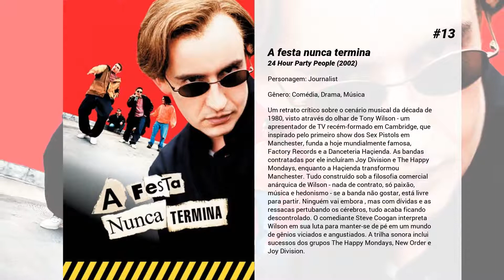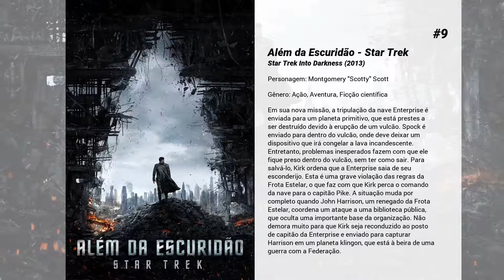Os melhores filmes de Simon Pegg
Lista de Os melhores filmes de Simon Pegg

15. Scrat's Continental Crack-Up

14. Grindhouse
"Grindhouse" foi realizado por Quentin Tarantino e Robert Rodriguez como uma homenagem aos filmes baratos de horror e suspense exibidos em programa duplo nos cinemas de bairro (apelidados "grindhouse"), durante os anos 70 e 80.  O longa é composto de dois filmes que satirizam elementos destas produções antigas: "Planet Terror", dirigido por Rodriguez, mostra rebeldes lidando com zumbis enquanto enfrentam militares; e "Death Proof", dirigido por Tarantino, traz um dublê misógino que usa seu carro para matar pessoas.

13. A festa nunca termina
Um retrato crítico sobre o cenário musical da década de 1980, visto através do olhar de Tony Wilson - um apresentador de TV recém-formado em Cambridge, que inspirado pelo primeiro show dos Sex Pistols em Manchester, funda a hoje mundialmente famosa, Factory Records e a Danceteria Haçienda. As bandas contratadas por ele incluíram Joy Division e The Happy Mondays, enquanto a Haçienda transformou Manchester. Tudo construído sob a filosofia comercial anárquica de Wilson - nada de contrato, só paixão, música e hedonismo - se a banda não gostar, está livre para partir. Ninguém vai embora , mas com dívidas e as ressacas pertubando os cérebros, tudo acaba ficando descontrolado. O comediante Steve Coogan interpreta Wilson em sua luta para manter-se de pé em um mundo de gênios viciados e angustiados. A trilha sonora inclui sucessos dos grupos The Happy Mondays, New Order e Joy Division.

12. Missão: Impossível - Protocolo Fantasma
O agente secreto Ethan Hunt (Tom Cruise) é desautorizado pelo presidente dos Estados Unidos após o país ser acusado por um bombardeio no Kremlin. Tem início o Protocolo Fantasma, que visa acabar com os agentes da IMF. Sem qualquer recurso ou apoio, Ethan precisa encontrar um meio de limpar seu nome e o da agência em que trabalha. Para tanto passa a trabalhar com Benji (Simon Pegg) e Jane (Paula Patton), agentes renegados como ele, e ainda Brandt (Jeremy Renner), um ex-agente que agora trabalha como analista.

11. Phineas and Ferb: Star Wars

10. Missão: Impossível - Nação Secreta
Ethan Hunt (Tom Cruise) descobre que o famoso Sindicato é real, e está tentando destruir o IMF. Mas como combater uma nação secreta, tão treinada e equipada quanto eles mesmos? O agente especial tem que contar com toda a ajuda disponível, incluindo de pessoas não muito confiáveis.

9. Além da Escuridão - Star Trek
Em sua nova missão, a tripulação da nave Enterprise é enviada para um planeta primitivo, que está prestes a ser destruído devido à erupção de um vulcão. Spock é enviado para dentro do vulcão, onde deve deixar um dispositivo que irá congelar a lava incandescente. Entretanto, problemas inesperados fazem com que ele fique preso dentro do vulcão, sem ter como sair. Para salvá-lo, Kirk ordena que a Enterprise saia de seu esconderijo. Esta é uma grave violação das regras da Frota Estelar, o que faz com que Kirk perca o comando da nave para o capitão Pike. A situação muda por completo quando John Harrison, um renegado da Frota Estelar, coordena um ataque a uma biblioteca pública, que oculta uma importante base da organização. Não demora muito para que Kirk seja reconduzido ao posto de capitão da Enterprise e enviado para capturar Harrison em um planeta klingon, que está à beira de uma guerra com a Federação.

8. Missão: Impossível - Efeito Fallout
Obrigado a unir forças com o agente especial da CIA August Walker (Henry Cavill) para mais uma missão impossível, Ethan Hunt (Tom Cruise) se vê novamente cara a cara com Solomon Lane (Sean Harris) e preso numa teia que envolve velhos conhecidos movidos por interesses misteriosos e contatos de moral duvidosa. Atormentado por decisões do passado que retornam para assombrá-lo, Hunt precisa se resolver com seus sentimentos e impedir que uma catastrófica explosão ocorra, no que conta com a ajuda dos amigos de IMF.

7. Star Wars: O Despertar da Força
Décadas após a queda de Darth Vader e do Império, surge uma nova ameaça: a Primeira Ordem, uma organização sombria que busca minar o poder da República e que tem Kylo Ren (Adam Driver), o General Hux (Domhnall Gleeson) e o Líder Supremo Snoke (Andy Serkis) como principais expoentes. Eles conseguem capturar Poe Dameron (Oscar Isaac), um dos principais pilotos da Resistência, que antes de ser preso envia através do pequeno robô BB-8 o mapa de onde vive o mitológico Luke Skywalker (Mark Hamill). Ao fugir pelo deserto, BB-8 encontra a jovem Rey (Daisy Ridley), que vive sozinha catando...